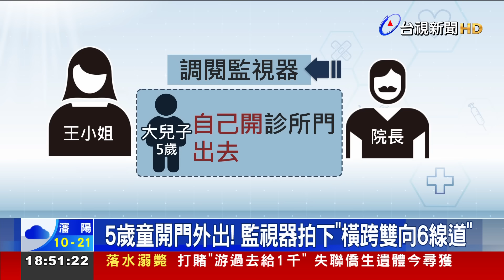母控5歲童上早療課走失 診所：「我們不是安親班」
媽媽帶兒子 到診所 進行早療課程，沒想到，期間孩子卻不見了！這位媽媽控訴，送自己的5歲大兒子 到診所，課程結束後，準備要接回孩子，卻找不到孩子。診所調閱監視器 發現，孩子自己 開診所門 走出去，更拍下，他一個人 走過 雙向六線道馬路，到了 對面公園，這讓媽媽看了 嚇出一身冷汗，氣的報警！期間 診所一度表示，他們可以協助看管，但不是安親班！而診所院長 則出面 坦承疏失，強調 現在已加裝門鎖，避免類似事件 再發生。